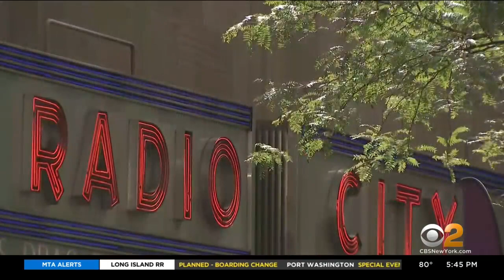Tony Awards host and Oscar winner Ariana DeBose chats with Kristine Johnson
Academy Award-winning actress Ariana DeBose says to expect an inclusive celebration of Broadway during Sunday's Tony Awards. CBS2's Kristine Johnson reports.